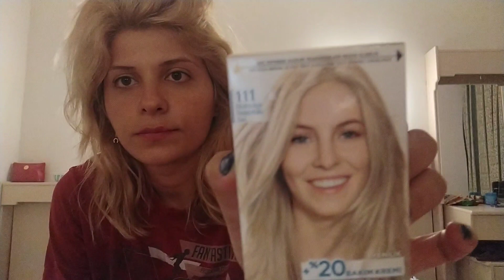Garnier Gümüş Sarı, Ekstra Açık Doğal Küllü Sarı 111 Balayında Saçımı Boyuyorum,Dip Boyası#küllüsarı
Saçlarımı yavaş yavaş oryal kullanmadan boyayla açıyorum. Biraz sabırlı olursak sağlıklı sarı saçlar mümkün.

Geri bildirimleriniz benim için çok önemli. Görüş, öneri veya isteklerinizi yorum kısmından belirtirseniz çok sevinirim. Kendinize çok iyi bakın, şimdilik hoşcakalın. 💛